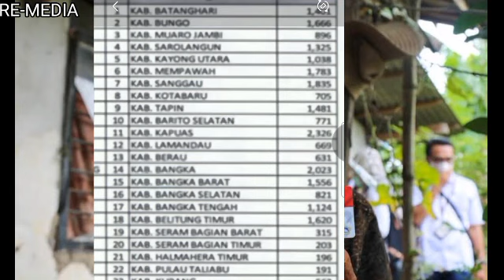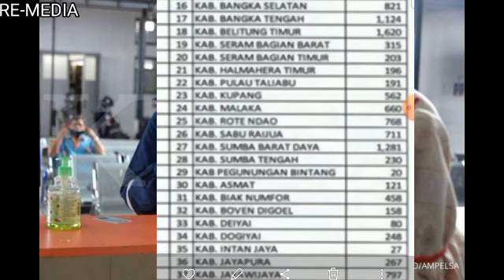Kabar terbaru kpm bpnt daerah ini dapat 2 surat undangan dari kantor pos bpnt 600rb & blt bbm 300rb